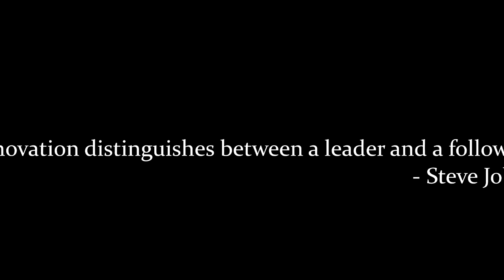Welcome to Bangladesh International Gateway